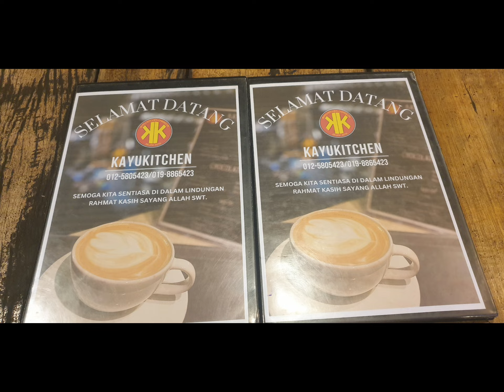956 Kayu Kitchen Changlun Dinner Asli Terbaik 😋 012 5805423019 8865423 15 April 2024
Kayu Kitchen Changlun 😋
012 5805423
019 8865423🎉🎉❤❤ Fuel energy food going through the roof.🎉🎉🎉❤❤
Kurniakan kami juga kebaikan di dunia and juga di akhirat, serta peliharakanlah kami semua daripada azab kubur serta seksa api neraka. Aamiin aamiin Ya Rabbal'alamiin.❤🤲Masy'Allah Alhamdulillah syukur rezeki kita seluas hamparan langit biru aamiin
🎉❤Masy'Allah Allahuakbar Permudahkan urusan kami semuanya aamiin 🎉🎉❤❤